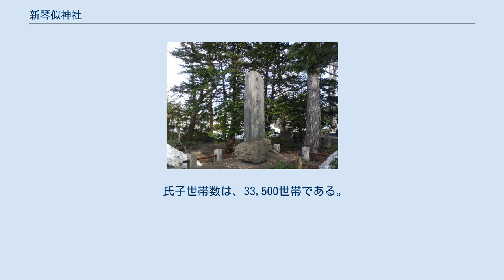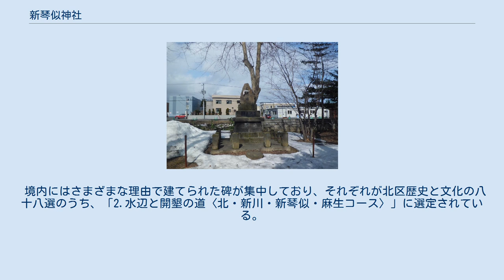新琴似神社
新琴似神社（しんことにじんじゃ）は、北海道札幌市北区新琴似8条3丁目1-6にある神社。
 氏子世帯数は、33,500世帯である。
 境内には、新琴似屯田兵中隊本部として使用されていた建物が1972年（昭和47年）に復元され、資料館となっている。
 1887年（明治20年）5月20日に、陸軍屯田兵歩兵第一大隊第三中隊が、札幌の北に位置した琴似村新琴似の地に入植するが、まもなく中隊本部近くに神祠が建立された。
これが、新琴似神社の始まりである。
後に、5月20日を、例祭の日にちにしている。
 その後、1906年（明治39年）に、奥殿が造築される。
1913年（大正2年）に、社殿が造営される。
1925年（大正14年）に、村社列格となる。
 1945年（昭和20年）7月14日には、空襲に備えて札幌飛行場から運び出された飛行機の一部が境内の林の中に隠された。
 境内にはさまざまな理由で建てられた碑が集中しており、それぞれが北区歴史と文化の八十八選のうち、「2.水辺と開墾の道〈北・新川・新琴似・麻生コース〉」に選定されている。
 なお、No.39は碑ではなく新琴似屯田兵中隊本部に与えられている。
詳細は同項を参照。
 このほか、忠魂碑と殉国英霊の碑もある。